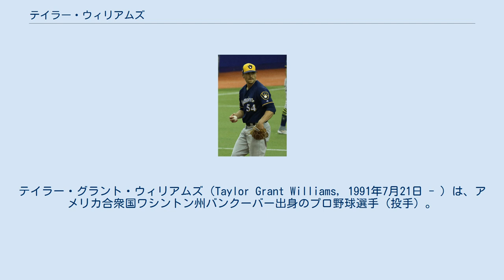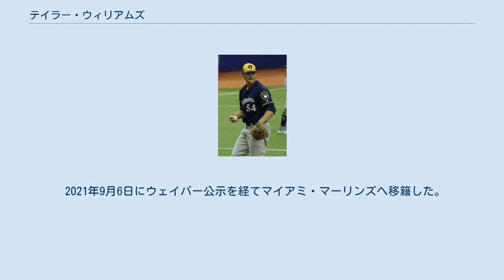テイラー・ウィリアムズ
テイラー・グラント・ウィリアムズ（Taylor Grant Williams, 1991年7月21日 - ）は、アメリカ合衆国ワシントン州バンクーバー出身のプロ野球選手（投手）。
右投両打。
 2013年のMLBドラフト4巡目（全体122位）でミルウォーキー・ブルワーズから指名され、プロ入り。
契約後、傘下のパイオニアリーグのルーキー級ヘレナ・ブルワーズでプロデビュー。
12試合（先発6試合）に登板して3勝1敗、防御率4.25、42奪三振を記録した。
 2014年はA級ウィスコンシン・ティンバーラトラーズとA+級ブレバード・カウンティ・マナティーズでプレーし、2球団合計で27試合（先発17試合）に登板して9勝3敗4セーブ、防御率2.72、137奪三振を記録した。
 2015年から2年間はトミー・ジョン手術及びそのリハビリのため、登板が無かった。
 2016年11月18日にルール・ファイブ・ドラフトでの流出を防ぐためにブルワーズの40人枠入りした。
 2017年、3年ぶりの復帰となったマイナーではAA級ビロクシ・シャッカーズでプレーし、22試合（先発14試合）に登板して0勝2敗、防御率3.09、57奪三振を記録した。
9月1日にメジャー初昇格を果たし、6日のシンシナティ・レッズ戦でメジャーデビュー。
 2018年はメジャーに定着し、56試合に登板して1勝3敗、防御率4.25、57奪三振を記録した。
 2019年は10試合に登板して1勝1敗、防御率9.82、15奪三振を記録した。
 2020年2月21日にウェイバー公示を経てシアトル・マリナーズへ移籍した。
 2020年8月31日に後日発表選手とのトレードで、サンディエゴ・パドレスへ移籍した。
 2021年9月3日にDFAとなった。
 2021年9月6日にウェイバー公示を経てマイアミ・マーリンズへ移籍した。
 基本的にフォーシームとスライダーとのコンビネーションで対峙している。